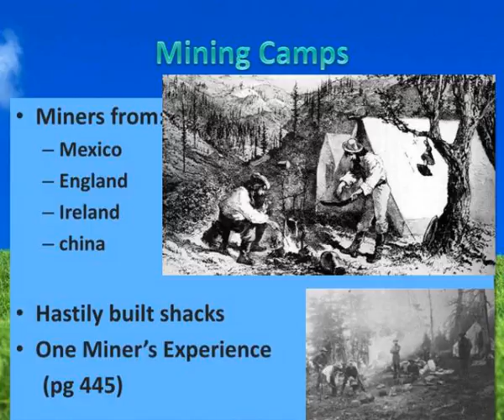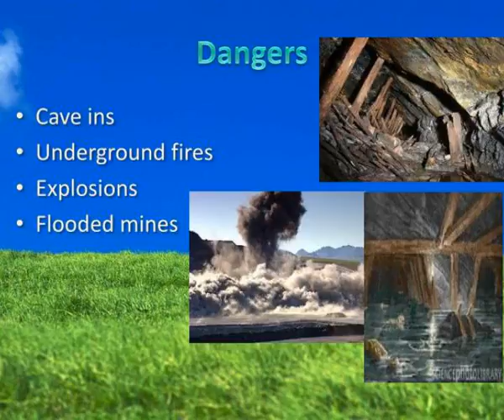miners and ranchers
Miners and Ranchers.  Section 2.  Miners.  1859: Carson River Valley:   $500 million SILVER  Comstock Lode  1897: Klondike Gold Strike  100,000 Americans fled to get rich  VERY treacherous terrain to get there.  Mining Camps.  Miners from:  Mexico  England  Ireland  china  Hastily built shacks Slideshow 3062733 by eros
 show1 : Miners and ranchers

 show2 : Miners

 show3 : Mining camps

 show4 : Violence

 show5 : Camps towns

 show6 : Types of mining

 show7 : Dangers

 show8 : Brain break

 show9 : Cattle boom

 show10 : Demand for beef

 show11 : Beef big business

 show12 : Help wanted